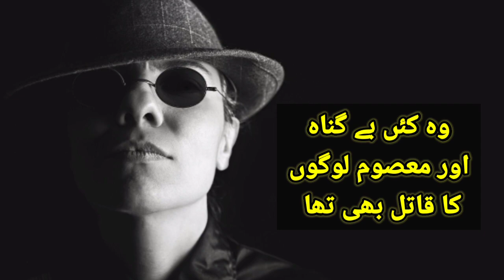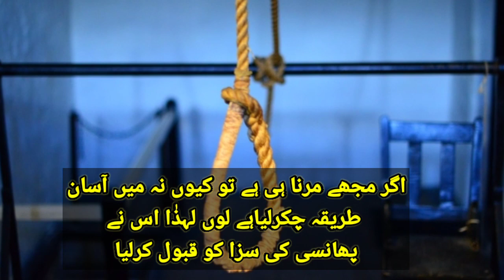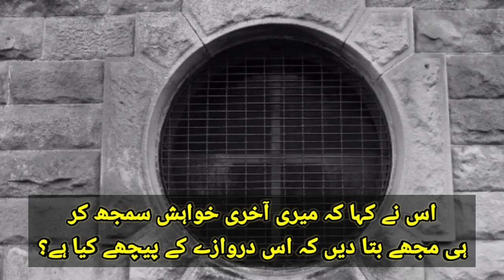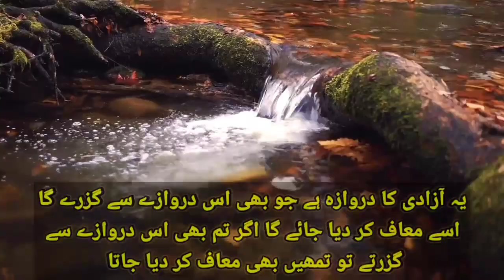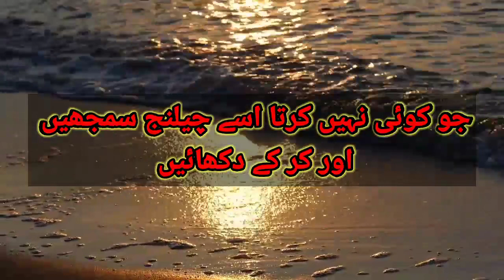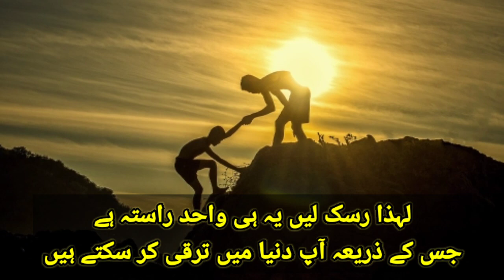Taking Risk l Taking Risks In Life And How To Taking Risks In Urdu Hindi l KZA Ki Batain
how to take risks in life
teens and risk taking
real truth about risk takers
risk taking
why do some people take more risks?
Start taking risks
Never fear in life